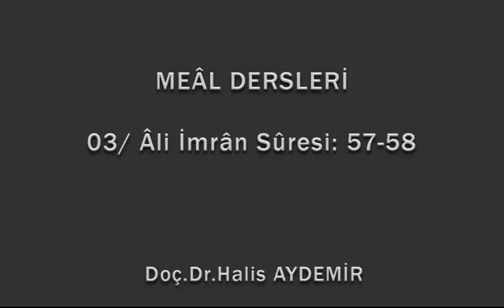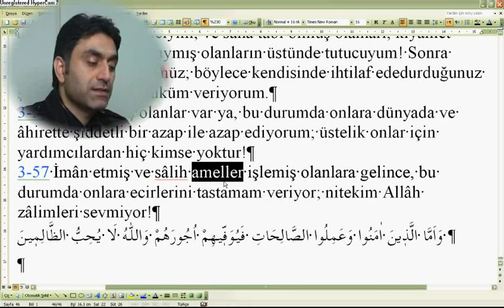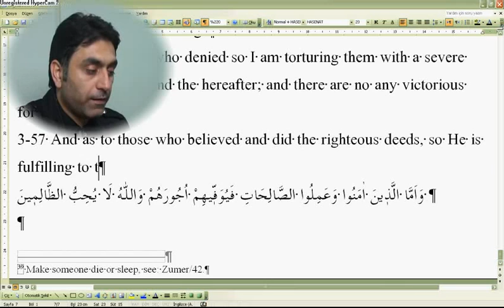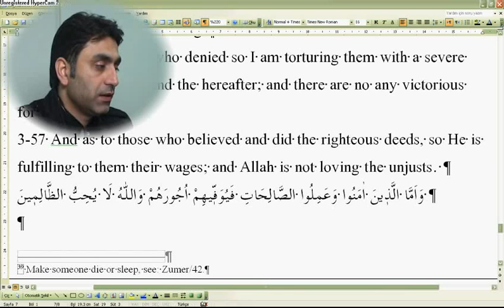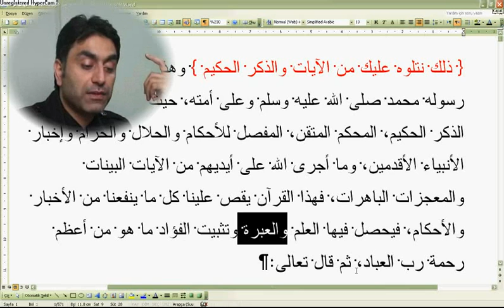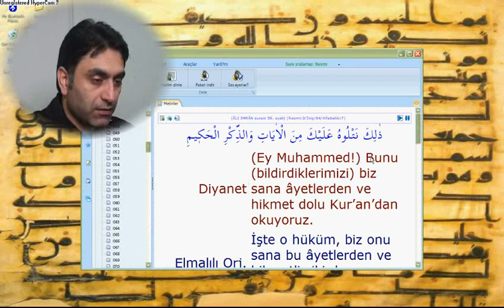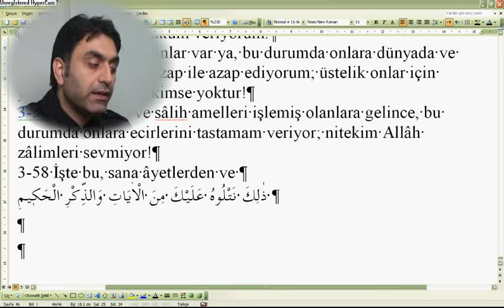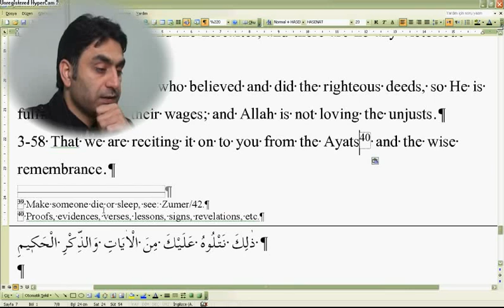Al-i İmran suresi 57--58 (Doç. Dr. Halis AYDEMİR)